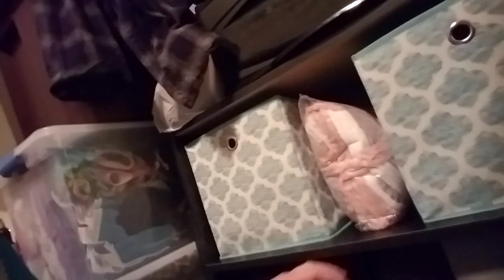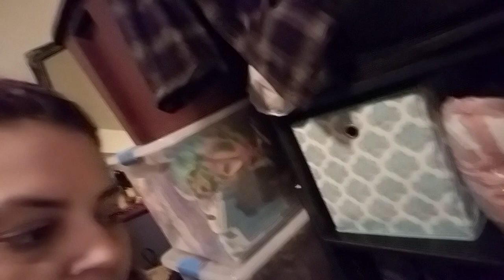Called in sick today, but working on a new pattern! 🤧🤒😊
Hello, my name is Sara and my furry feline, Raven. Thanx so much for joining me in the love of yarn and crochet!

Here are some links I mentioned in other videos, I think they're awesome!

Skip stitch blade -

Edgit piercing crochet hook -

Crochet Hook Set I bought -

Black & white rainbow bags, I used this tutorial -

Christa shows how to navigate IceYarn's website -
Watch "Online Yarn Shopping Tips & Tricks - How to Find What You are Looking for at Ice Yarns!" on YouTube

Small folding scissors -

Jayda InStitches Big Basket Pattern Tutorial -

My first Ice Yarns unboxing Part 1 -

Watch "HOW TO CROCHET a Shawl, FAST and EASY, The My First Shawl Pattern Tutorial" on YouTube

Christa @ The Secret Yarnery, Largest Ever unboxing Ice Yarns - Watch "Biggest ever 60 kg Ice Yarn Haul 📦 Yarn Unboxing and Review 2020" on YouTube